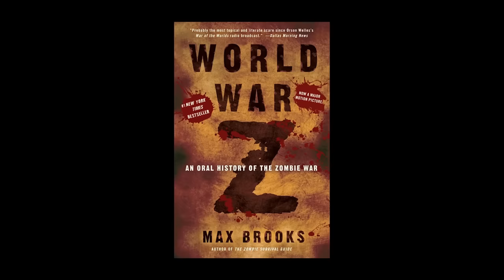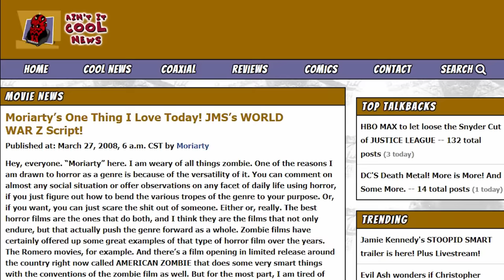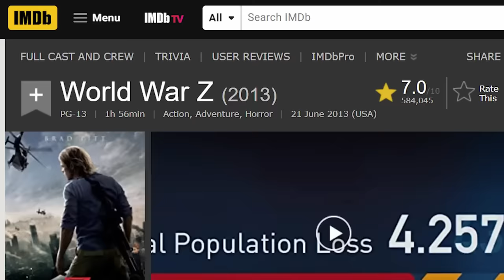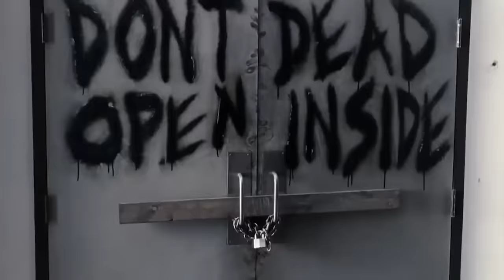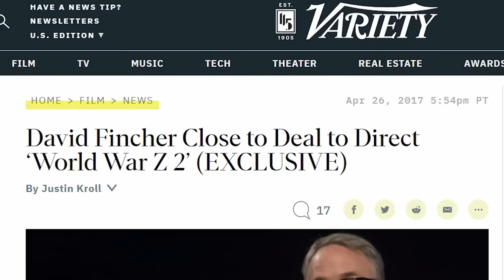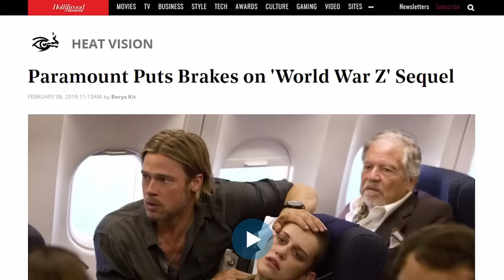¿Qué Sucedió con GUERRA MUNDIAL Z?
En este episodio, echaremos un vistazo a la trepidante película de acción de zombies World War Z, protagonizada por Brad Pitt, Mireille Enos, Matthew Fox, James Badge Dale, Peter Capaldi, David Morse, Ruth Negga y Daniella Kertesz. Dirigida por Marc Forster, este relato global de zombies está adaptado de la novela del mismo nombre escrita por Max Brooks, aunque parece ser principalmente solo de nombre, ya que la historia cambió drásticamente para la gran pantalla. Con todo tipo de problemas de producción, un final reescrito y choques con el director y el productor, Brad Pitt, parecía que World War Z sería un desastre en la taquilla, pero terminó siendo un gran éxito a pesar de todos los problemas de producción. Entonces, vamos a averiguar qué sucedió a World War Z.